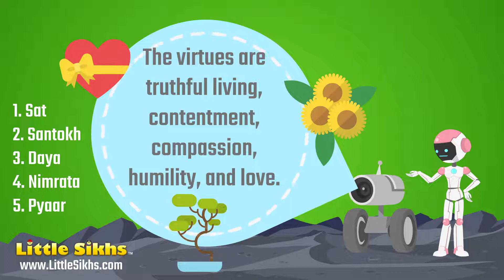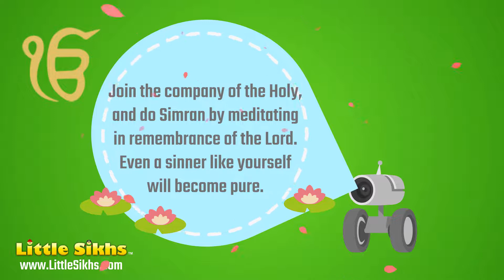Sikh Education | Gurbani | Vices Vs. Virtues, Kaam, Krodh, Lobh, Moh, Ahankar with 5K Kaur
Let's Learn Human Objectives in Sikhism, Vices Vs. Virtues, Kaam, Krodh, Lobh, Moh, Ahankar with 5K Kaur

Little Sikhs NFP is an interactive world for children: a place of fun, games, discovery, art, creativity, and friendship.

We created littlesikhs.com so that Sikh children could have a home of their own: It inspires and motivates them to explore the core values of Sikhi, which embody generosity, strength, and the teachings of our Gurus. With this framework, we hope to improve upon traditional methods of educating our youth by offering exposure and engagement with Sikhi that goes beyond Sundays with the capability to blend with a child’s everyday life. Our goal is to positively promote and carry Sikh traditions, culture, and religion through creative artwork, engaging educational materials, and interactive learning experiences.